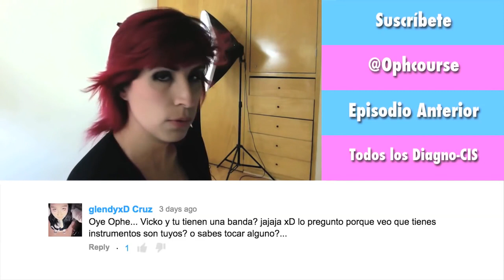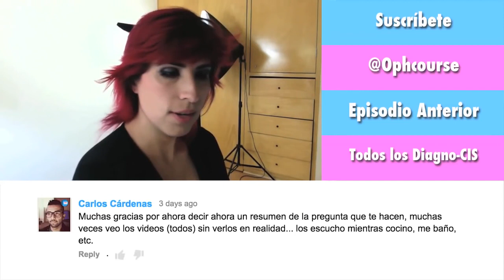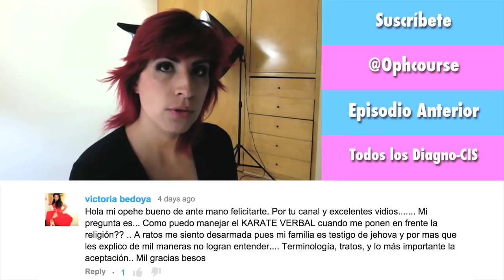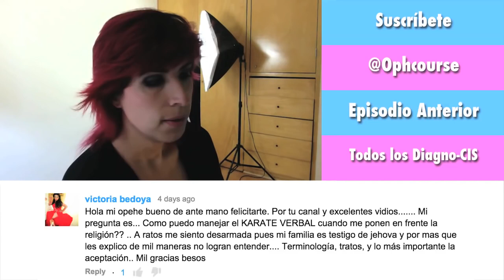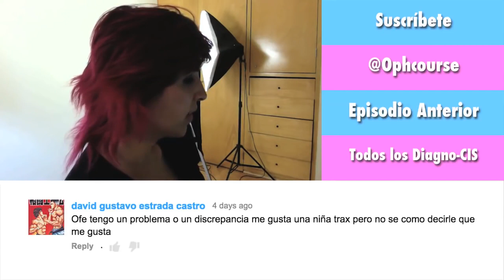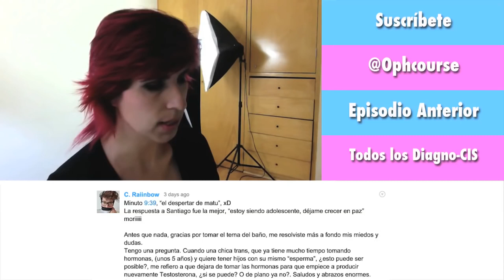¿Qué es lo Queer? | Diagno-Cis 017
Cada rato me preguntan esto.. ¿Qué es Queer?, bueno, aquí le dedico un ratito a explicar -según como yo lo veo y yo lo vivo-. Ojalá a más de uno o una le sirva :D

La edición de este video, cortesía de Yare Saavedra denle follow o pásenle comentarios de como se ve :D